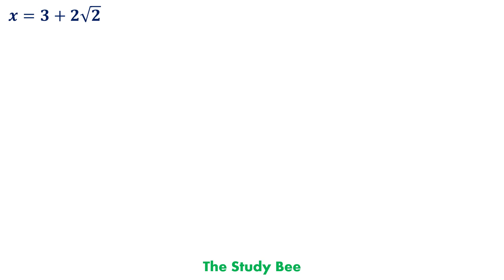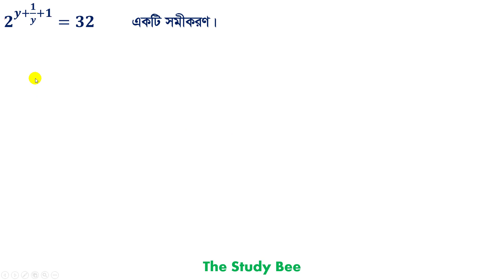SSC Short Syllabus-21 || সৃজন ২৭ || সাধারণ গনিত সৃজনশীল প্রশ্নের সমাধান || Srijon 27 || General math